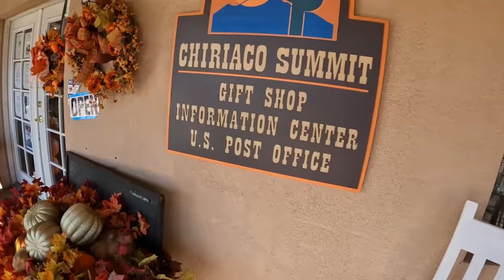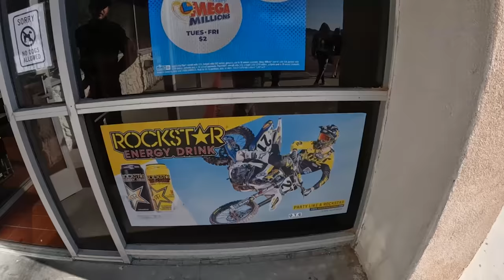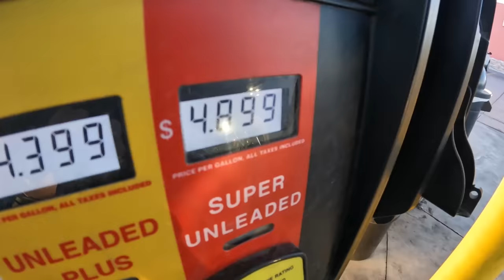We Ripped To Arizona, Day 1 - Vlog 43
After our last minute prep on the ST we are headed from Los Angeles CA to Scottsdale AZ. Every day we are going to be doing different rides and activities, we are super excited to share our trip with you.